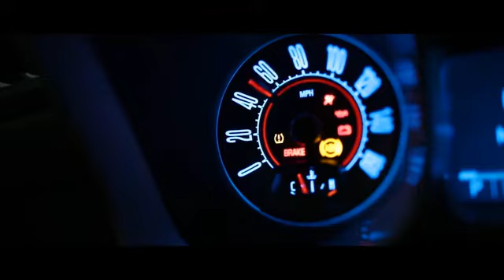Run Playing Cards: Bankroll Edition